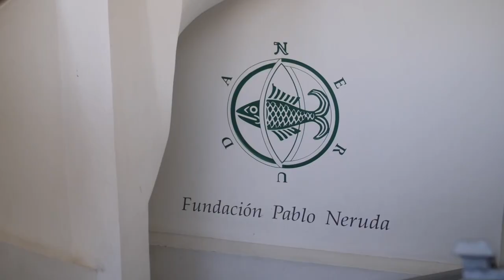Familia de Neruda asegura que informe pericial revelará que el poeta fue "envenenado"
Peritos internacionales revelarán el miércoles que la bacteria encontrada en los restos del Nobel chileno Pablo Neruda "estaba en su cuerpo en el momento de la muerte", lo que puede demostrar que fue "envenenado" doce días después del golpe militar de 1973.